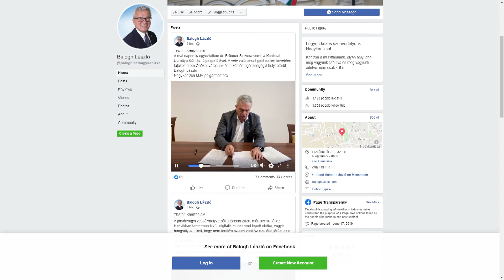Kanizsa TV Híradó –Továbbra sincs fertőzésgyanús eset a Kanizsai Dorottya Kórház ellátási területén